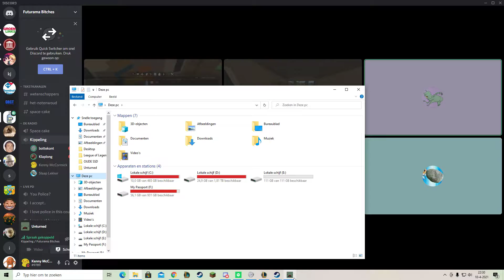Unturned 2021 04 10 | PEI prison vibes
10:20 ik vertrouw die donkere jongen niet
15:35 sneak attack
17:10 bait